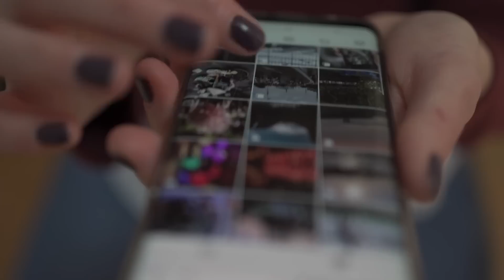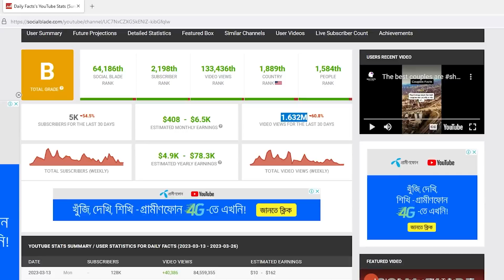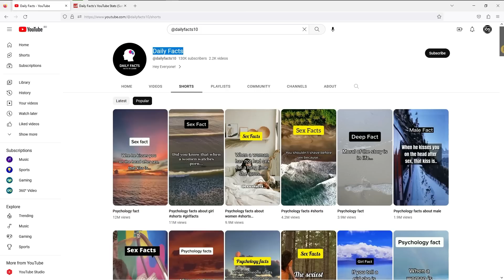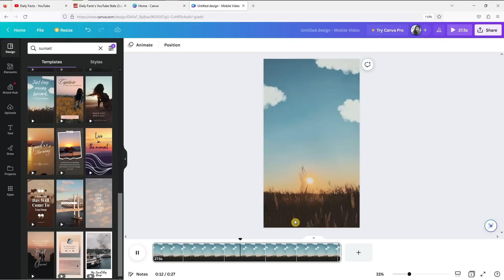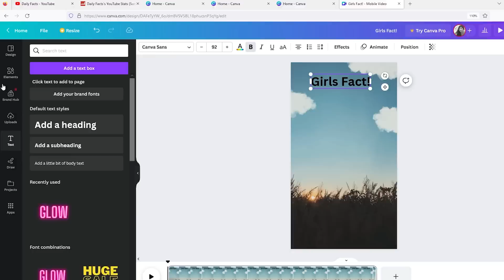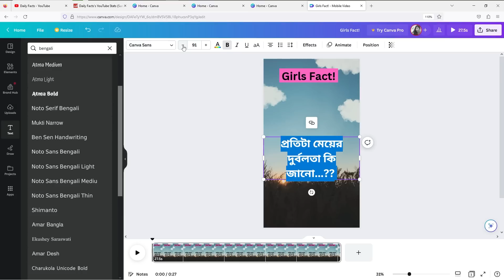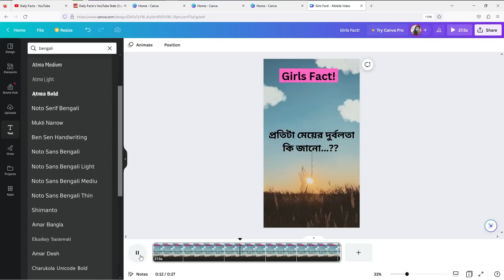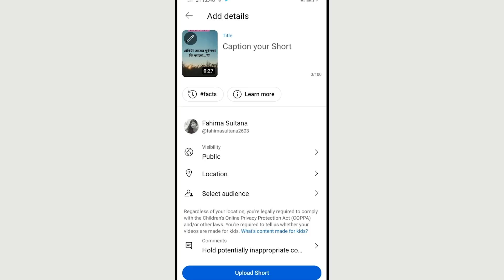Google থেকে কপি করে ইউটিউবে আপলোড ইনকাম ৫০,০০০ টাকা || 🤑 Copy Paste Video on Youtube and Earn Money।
In this video I tell copy paste video on youtube and earn money how to earn so much money just doing copy pase work from Google and you dont have to show your face just do voice over to monetize your channel just copy images from Google and upload it on youtube that means just copy paste work on youtube.Also you will know how to upload this copy paste video on youtube and earn money also you can make so much money from it.You just have to download the images from google and do the copy paste work on youtube.

Related quaries 🤟🤟🤟

কপিরাইট ফ্রি ভিডিও
Type copy paste on youtube
Earn $5000 Per Month Only Copy paste Work No Face No Voice
copyright coding file
how to upload movie clips on YouTube
copy paste karke paise kaise kamaye
copy paste income youtube
অন্যের ভিডিও আপলোড করে ইনকাম
serial upload without copyright Bangla
make money from youtube copy paste
dusre ka video apne youtube channel pe kaise dale
how to copy paste video on youtube
 without copyright
অন্যের ভিডিও কপি করে ইনকাম
earn money